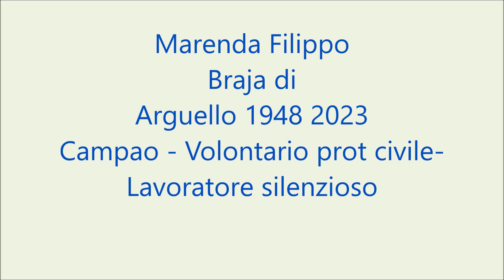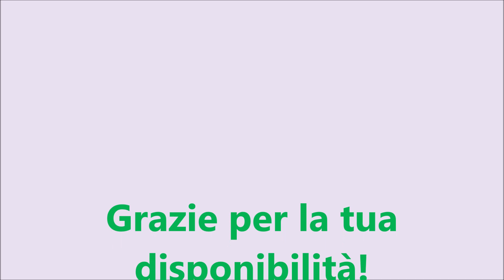MARENDA FILIPPO BRAJA DI ARGUELLO 1948 2023 CAMPAO VOLONTARIO LAVORATORE SILENZIOSO